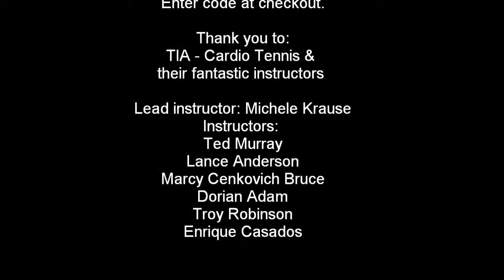TRX Cardio Tennis featuring the Ball Magnet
The Ball Magnet is a must for all tennis facilities offering clinics; lessons; drills; tournaments and especially Cardio Tennis.

This is the invention all coaches and players have been waiting for...

80%+ of balls are captured and stay below the net which allows for uninterrupted drills and lessons. More time can be spend resting or reviewing technique; drills etc. and less time on ball pick-up. Breaks between drills are meant for drinking water; rest and review and not picking up balls which we all can't stand. Don't spend anymore wasted time on court and get the Ball Magnet today!

It's like having your very own invisible ball boy!

1. Spend more Time Playing
* LESS DISRUPTION for lessons, drills and play
* Improve match-play experience
* More time playing and less TIME picking up balls
* Nearly INVISIBLE and unnoticeable while playing
* IDEAL for using a ball machine

2. Safety - Avoid Ankle Injuries
* SAVE pickup effort & Keep balls off adjoining courts
* Fewer LOST BALLS and lower replacement cost

3. Easy 2-Sided Installation
* Sets up in a few minutes